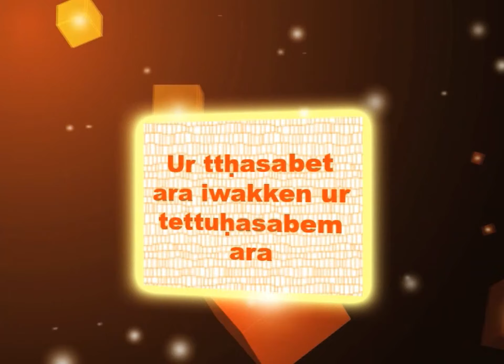Ep 20 Tabrat Ikunwi Kabyle